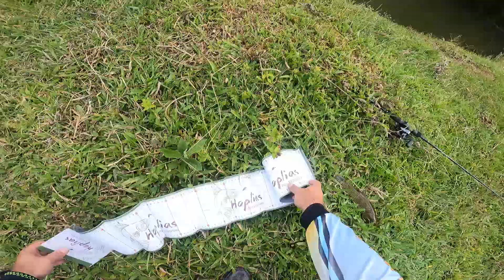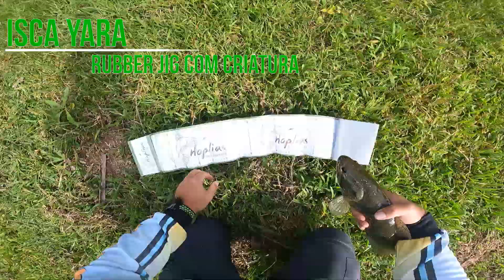PESCAR TRAIRA em dias nublados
Voltamos ao Sitio Vale Encantado em Campo Largo/PR, região metropolitana de Curitiba, para realizar mais uma pesca de traíra e para testar o mito de que dias nublados são melhores para esta pescaria... e ai, será que é melhor mesmo? Acompanhem o vídeo e deixem suas opiniões.

Apoio:
ALMA DE PESCADOR -  acessórios e bolsas para pescadores:

Residimos: Curitiba - PR